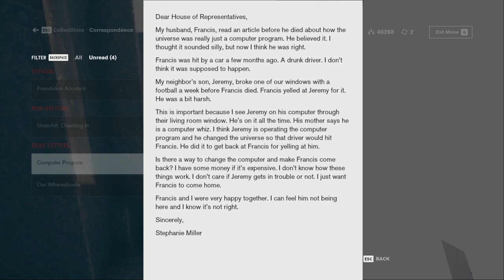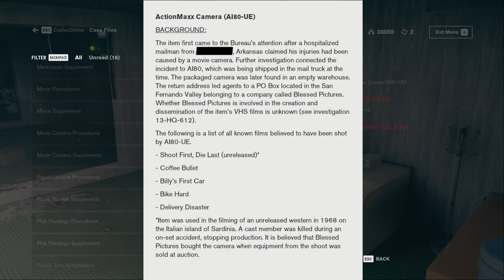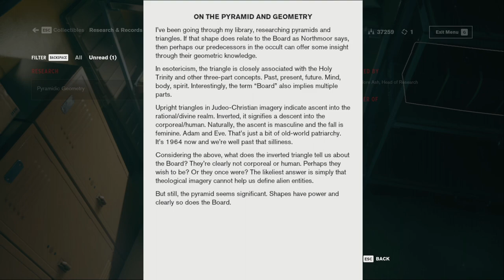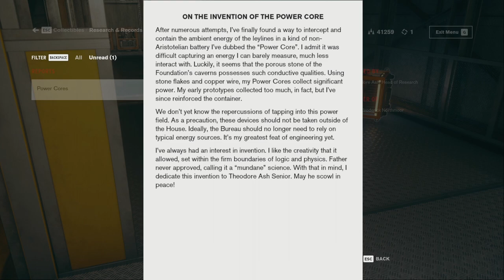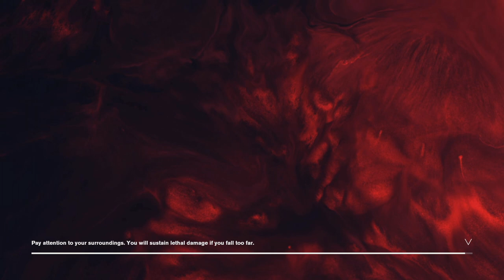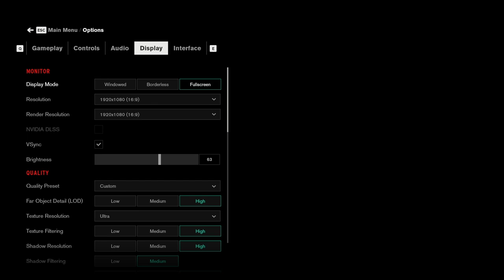Let's Stream - Control pt. 6 (The Foundation DLC)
Let's regain Control